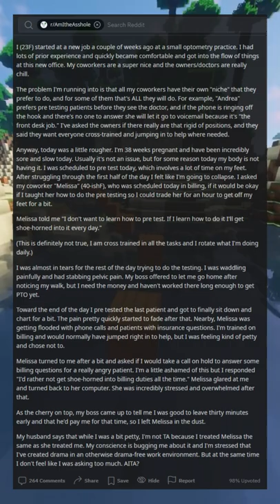AITA for being petty and not helping struggling coworker